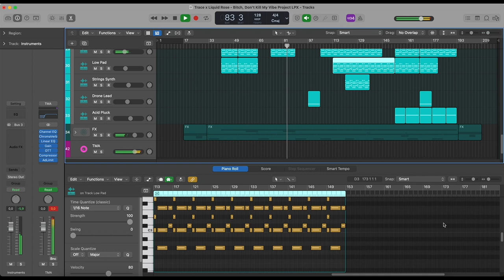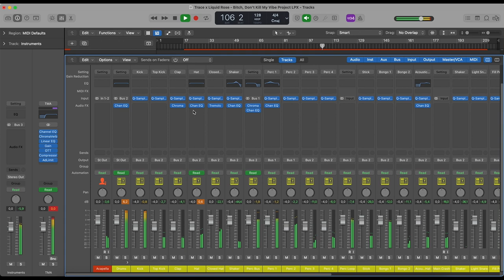Trace x Liquid Rose - Bitch, Don't Kill My Vibe (Logic Pro Remake)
💻 Our producer team recreated a version of "Bitch, Don't Kill My Vibe " by Trace x Liquid Rose using Logic Pro X DAW. The zip file contains the Logic Pro X session, presets, samples, arrangement, and MIDI inside the project. Everything is mixed and mastered. This remake is used for learning purposes to check on “how the song is made”. You can, of course, use the presets and samples included to make your own tracks. Read carefully the requirements below.

⚙ Template Specifications ⚙

📌Software, DAW: Logic Pro X 10.5.1 (or higher).
📌Song Key: F Min
📌Time Length: 6:07